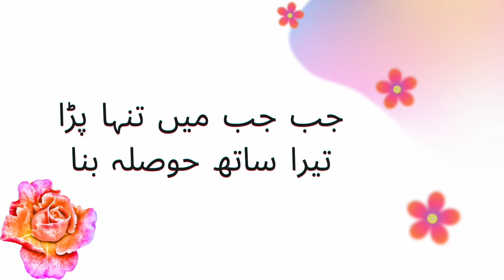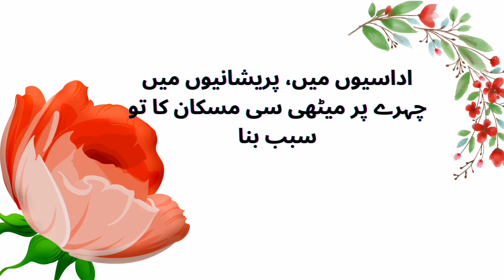Poetry about Friendship|Written By:LAIQA JABEEN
This video is on the base of Friendship.Poetry on Friendship written by LAIQA JABEEN.

This Questions and Answers is designed keeping in view he Student's needs and demands.and We hope that Students would like it and find it helpful for their exams and as well as Understandings.

We try to make Videos for Students as well as who are willing to learn English Language, Accounting Statistics Presentation and Speeches.

We hope You Enjoy this Video!If you have any questions You can ask in Comments

In Our Channel you will get all the Videos related to New Education Information and Maths , Reasoning ,General science, Accounting Statistics Business Maths and General Awareness Speeches and Presentation and Current Affairs

English Essay Unemployment ParagraphThe Causes of Unemployment

Favourite Festival Eid UL Fitr Speech in Urdu عیدالفطر کا پیغام#عید مبارک#

Essay on Effect of Coronavirus

Importance of Health Education Essay in English Essay Writing for 9,10,11,12 and All Degrees

English Essay#Blessing of Science Compelete For 9,10,FSC,ICOM & All Degrees Importance Of Science

Essay on CPEC China Pakistan

Eid UL fitr Essay On English

Japanese Art History of Origami

Sea Food, Healthy Food Importance

Urdu Speech On Ramzan Ul MUBARAK

Super Productive Speech about Ramzan or Ramadan for Students and Teachers in English#Urdu Quotes

Class 10 2018 Q # 9

Class 10 2019 Q # 9

100 Daily Life Useful Synonyms and Antonyms